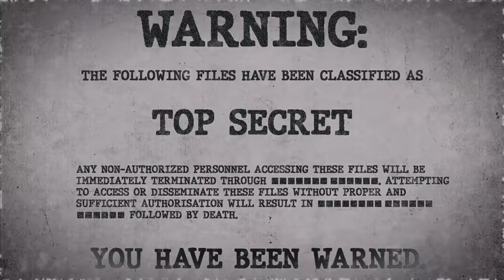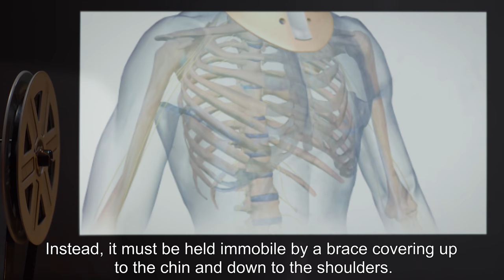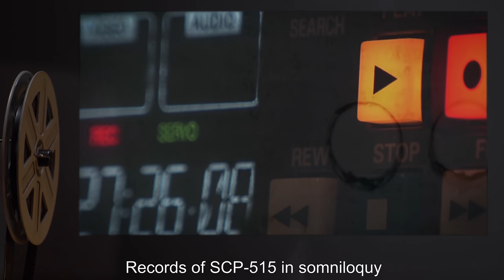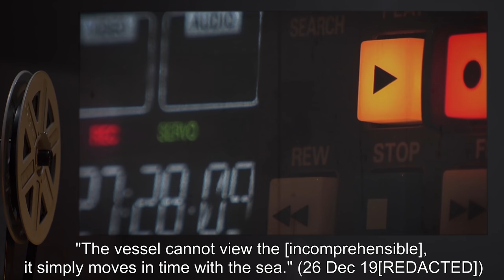SCP-515 | Sleeper (SCP Orientation)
Today we will be studying Item number SCP-515: Sleeper, Object class: Keter.

SCP-515 is presently a Caucasian male of the approx. age of 14; no applicable birth certificate has yet been found, so all relevant personal information is the product of hypotheses and the subject of guesswork. His basal metabolic rate is comparable to that of a blue whale or a mammal of greater size, but mass is slightly below average for humans of similar ages.

Despite ignorance of all other bodily needs, SCP-515 has yet to be observed in a state of consciousness apart from Stage N3 dreamless sleep. For the entire duration of containment, SCP-515 has ingested no food or water and has passed no waste; what has kept him alive for so long is still under study.

Even asleep, SCP-515 has been known to speak on rare occasions.

and released under Creative Commons Sharealike 3.0. Contributor: thattallfellow

Author: Nasa